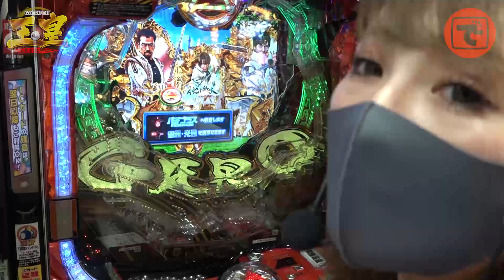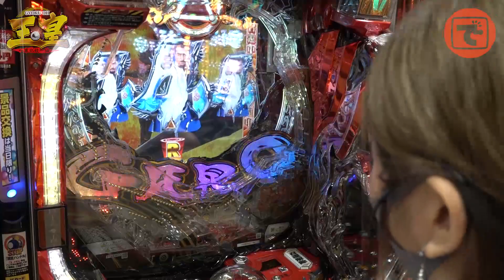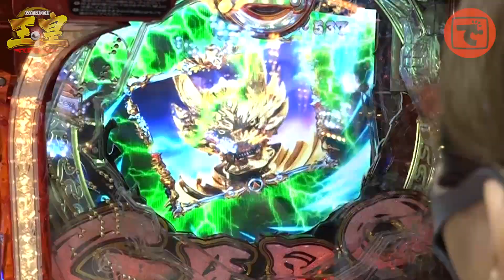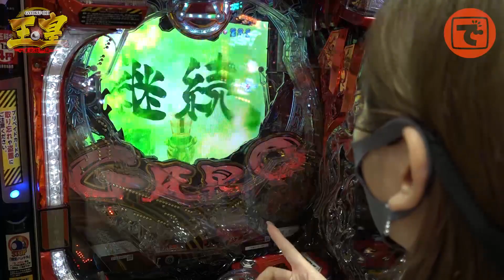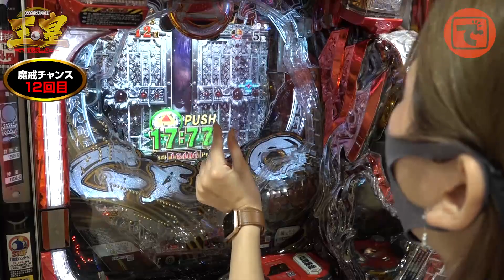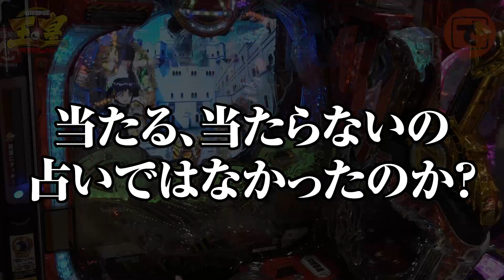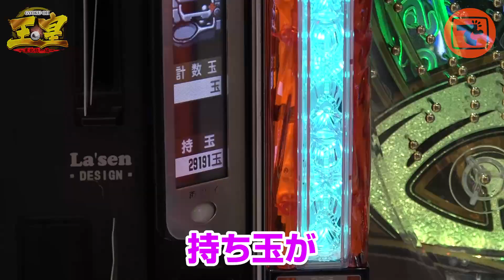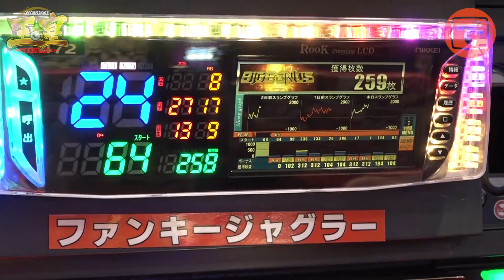玉皇#03【P牙狼月虹ノ旅人】《ぽぽ》[パチンコ]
この番組は、収支に関係なく6時間の実戦の中で一撃の出玉を競います。
勝ち抜き方式になっており、1玉でも一撃出玉を更新すれば
玉皇の座につくことができます。

前回の実戦で玉皇の座を奪ったぽぽ
前回の記録を越え、玉皇の座をより確実なものとできるのか！？

ご意見・ご要望・苦情がある方は

出演者
ぽぽ:@megumi_minami9

玉皇#01【P牙狼月虹ノ旅人】《ピスタチオ田中》《たいぞー》